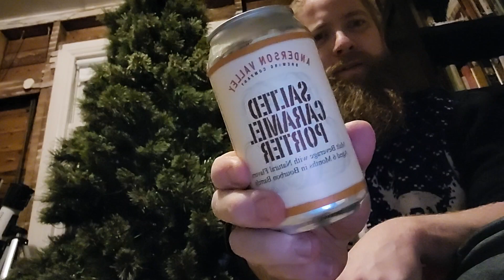Oops Day 5!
Day 5 a day late. forgot to upload after all those big weekend beers!